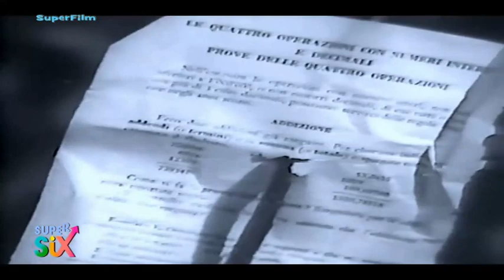Robert Mitchum canta in italiano ne "Il vagabondo della foresta" (1948)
L'emittente SuperSix ci regala un'altra perla: la sera del 28 luglio 2023, nel consueto appuntamento del venerdì con il cinema western, presenta la splendida pellicola italiana d'annata del film "Il vagabondo della foresta" (Rachel and the Stranger, 1948) Norman Foster, con Robert Mitchum doppiato da Emilio Cigoli, William Holden doppiato da Giulio Panicali e Loretta Young doppiata da Giovanna Scotto (fonte: Wikipedia).
La particolarità del film è che Robert Mitchum stesso ha cantato in italiano le proprie canzoni (fonte: AntonioGenna.net), con un'ottima voce ma certo una pronuncia non perfetta. La versione presente nel catalogo RaiPlay ha le canzoni in lingua originale, e dubito che le due edizioni DVD (Columbia 2004 e Dynit RKO 2014) contengano la pellicola italiana, quindi questo passaggio su SuperSix ci consente di recuperare il film nella versione vista nei cinema italiani del 1950.
Non perdete Holden che legge un foglio ricreato negli studi italiani!
Infine, ogni tanto sulla pellicola, in alto a destra, appare la scritta "Video Dream": dubito sia il marchio del distributore home video, risultando il film inedito in VHS. Qualcuno sa dirmi cosa può indicare quella scritta?